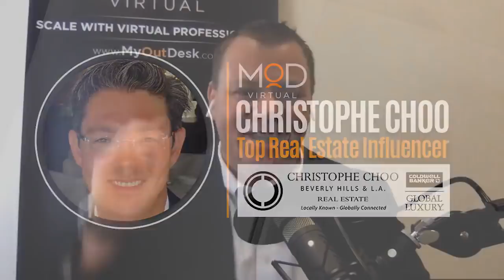Interview with Daniel Ramsey about all things to do with Real Estate - Christophe Choo Real Estate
We're LIVE with Christophe Choo!

Christophe is Bomb Bomb’s 2018 #1 Real Estate Video Influencer in North America and one of Wall Street Journal and REAL Trends 2018 America’s Best Real Estate Agents.

He's a “real estate social media rockstar” who gets over 51k hits to his website and 7.3M views on YouTube with over 23k subscribers—he’ll share great tips to achieving similar success. He’ll teach us EXACTLY how he does that and more!